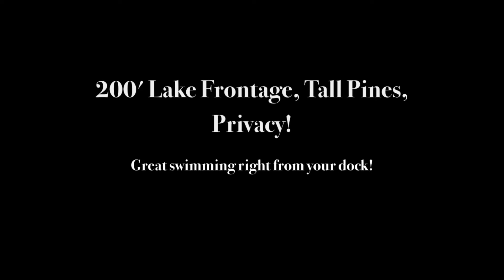Awesome New Yurt on Perry Lake!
New, 4-Season Luxury Yurt Living on Beautiful, Crystal Clear, and Quiet Perry Lake in Cable WI